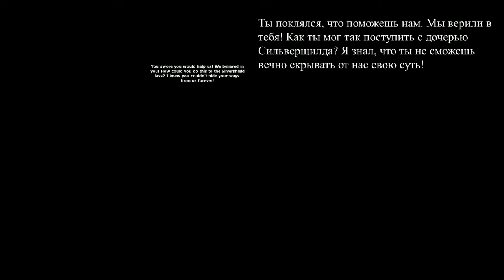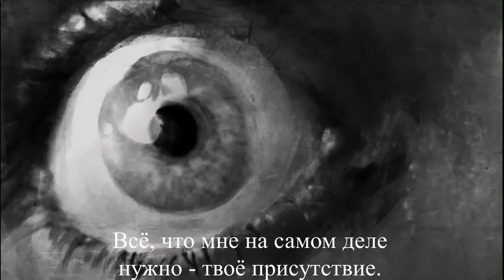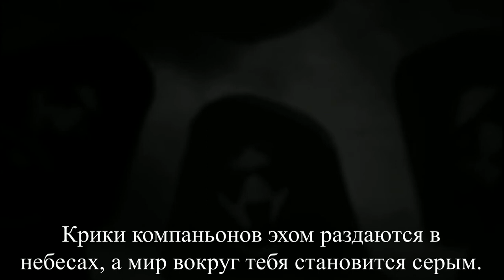Baldur's Gate: Enhanced Edition Trilogy #74 - Chapter 13 - No more Mr. Hero of Baldur's Gate!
Балрар возвращается во Врата Бальдура при обстоятельствах значительно более мрачных, чем кто-либо мог ожидать. То, что должно было стать вершиной триумфа, обратилось кошмаром вне его понимания.
Ски Сильверщилд лежит перед Балраром, очевидно убита его рукой. Жрецы коалиции ничего не смогли сделать для её воскрешения. Её магически сохранённое тело доставили Верховному Герцогу Энтару Сильверщилду, который хватается за хрупкую надежду, что его дочь однажды смогут оживить. Балрар тоже разделяет эту надежду - без Ски он может и не узнать о том, что произошло той тёмной ночью.
Однажды Балрар подумал, что избавился от скверны отца. Однако путешествие к замку Драконьего Копья доказало обратное. Он сын Баала, Бога Убийств. Часть божества живёт в Балраре. Смогла ли эта самая часть пересилить его контроль? Его ли рука воткнула кинжал в грудь Ски Сильверщилд? Он этого не знает, и это беспокоит.
Когда Балрар отправлялся в поход, люди чествовали его как героя. Сейчас они видят совершенно иное.